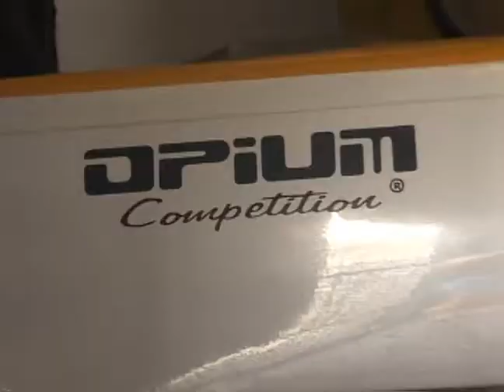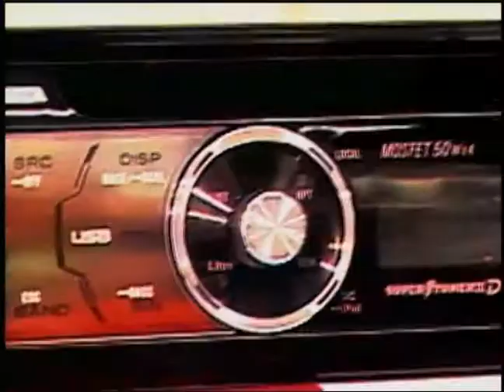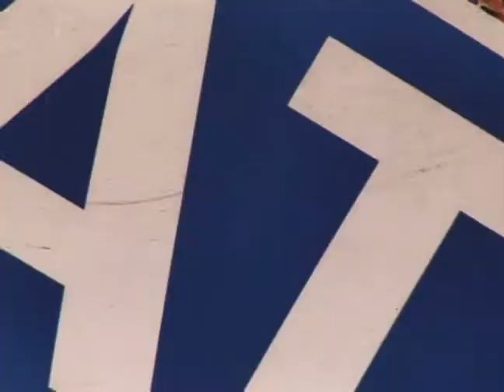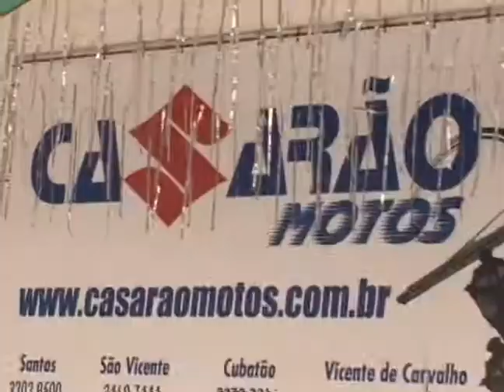NA MORAL - FESTA DE 20 ANOS DA KOKIMBOS - PGM 2 - 1/2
Matéria:
FESTA DE 20 ANOS DA KOKIMBOS - PGM 2